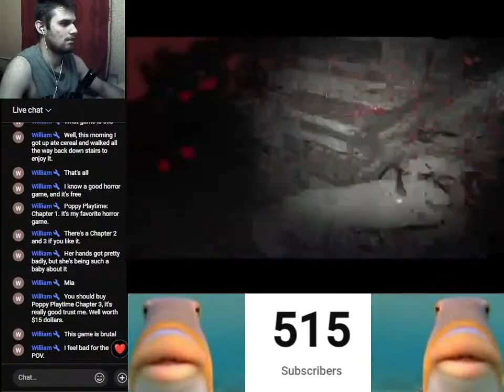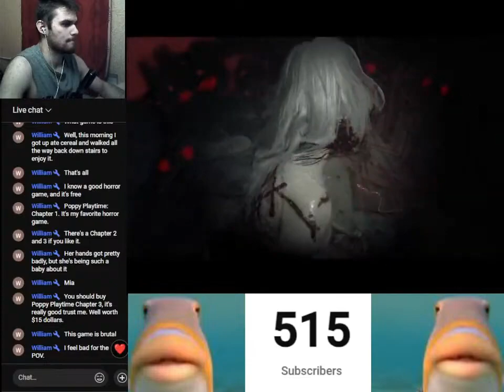How i BEAT The Hardest Re7 Biohazard CHALLENGE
Blehh, this did take a bit